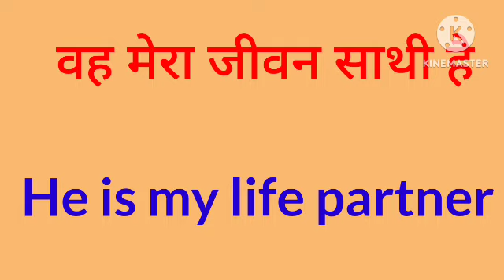vah mera jivan sathi hai ka english translation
vah mera jivan sathi hai ka english translation Kya hoga
vah mera jivan sathi hai ka translation
vah mera jivan sathi hai ka english meaning